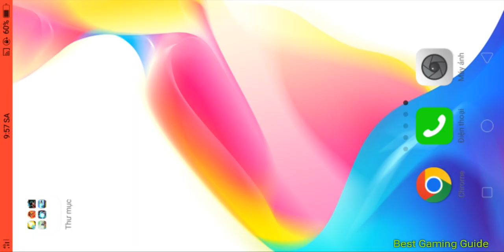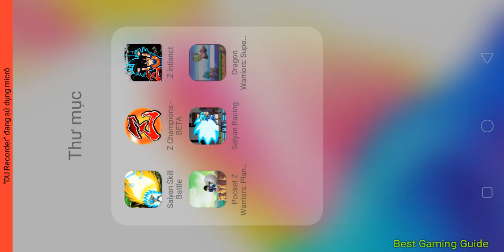Saiyan Skill Battle,Z Champions - BETA,Z intisnct,Pocket Z Warriors,Saiyan Racing,Dragon Warriors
Android gameplay
iOS gameplay
gameplay
pc gameplay